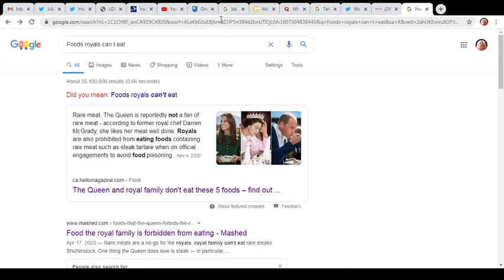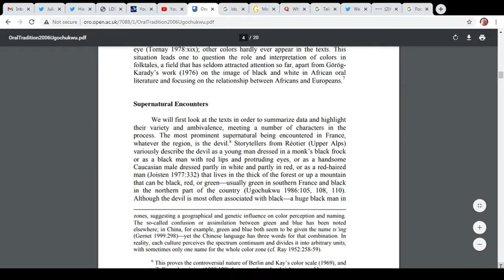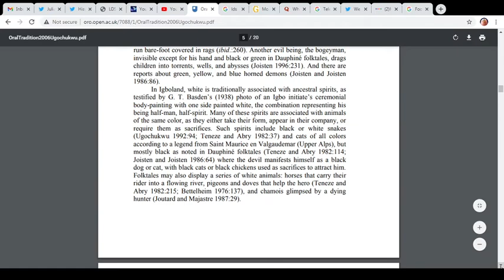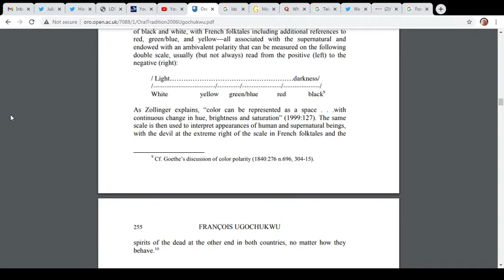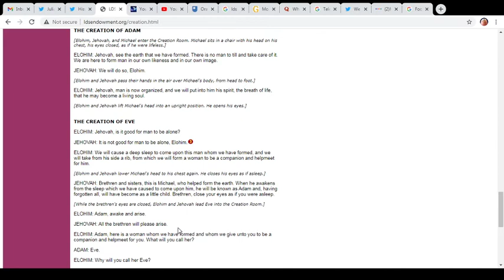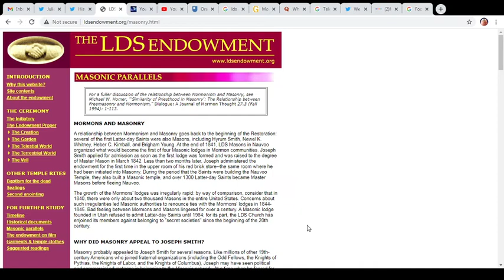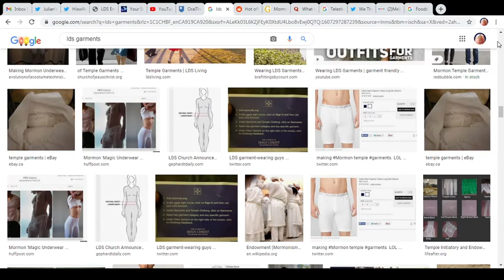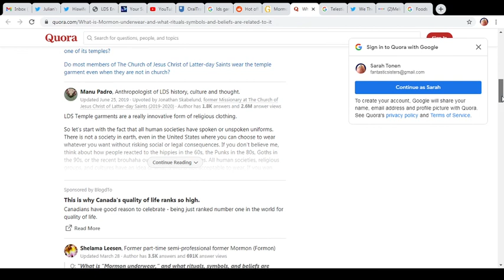Underworld underwear, under where? under there ....and other stuffs....